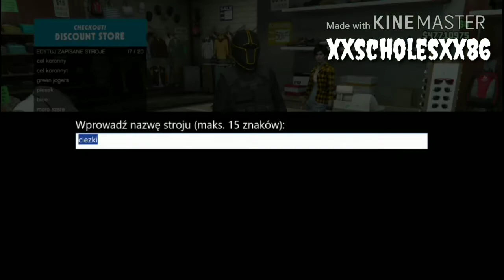Zapisywanie stroju plus plecak na spadochron w kolorze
Metoda na zapisanie Joggersy wraz ze spadochronem pod kolor